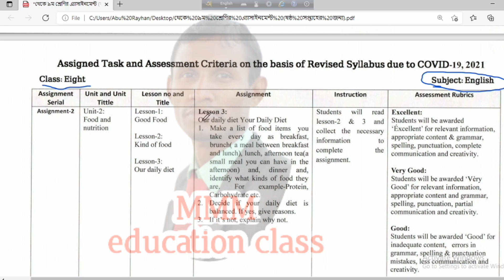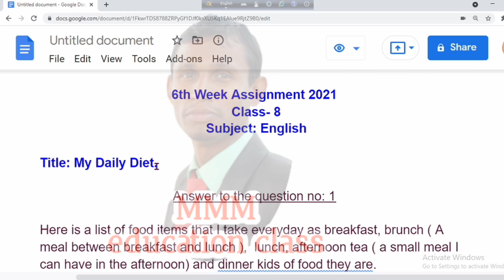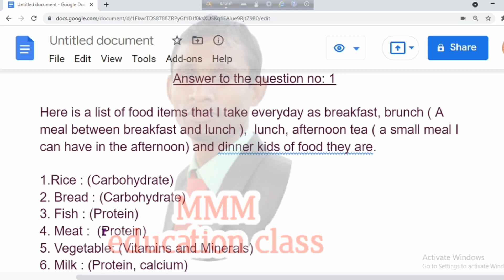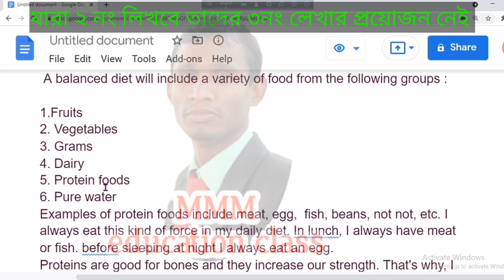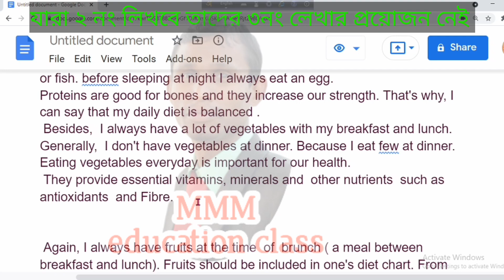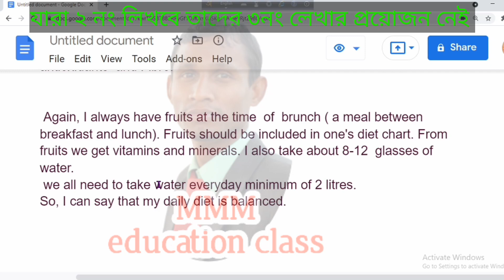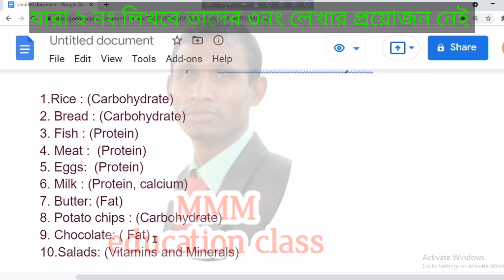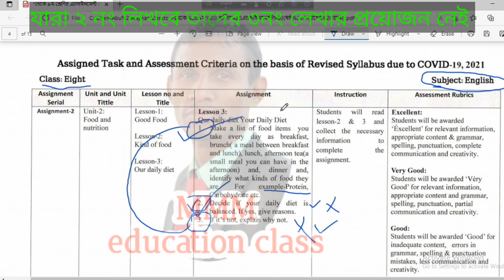Class 8 English Assignment 2021 | 6th week | ৮ম শ্রেণির এসাইনমেন্ট ২০২১ | MMM education class